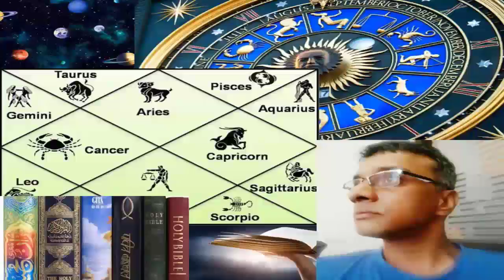Higher Meanings and Manifestations of the Mooltrikona Signs and Houses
Hi, This is Irfan. I will be sharing my over 25 years of experience reading astrological reports, horoscopes related with ancient texts of Parashar, Bhrigu, Varahamira etc. Pl reach out to me or write to me at for personal consulting where I also provide remedies as per your religion and beliefs.

This video describes about 'Higher Meanings and Manifestations of the Mooltrikona Signs and Houses